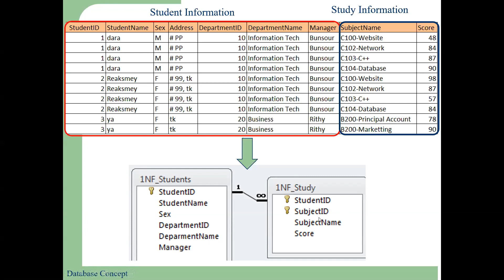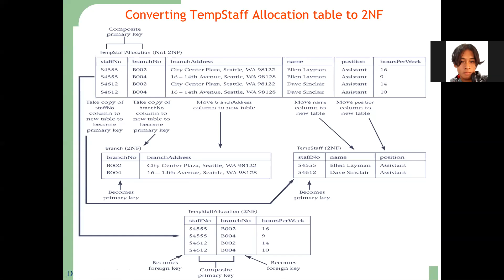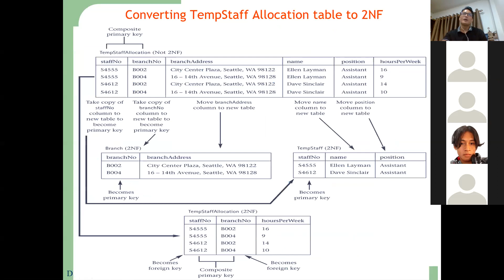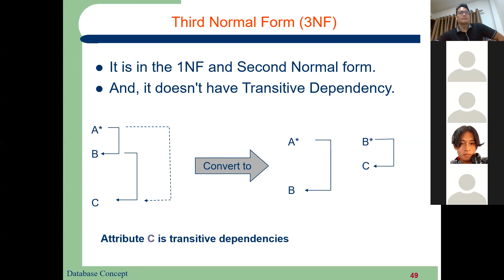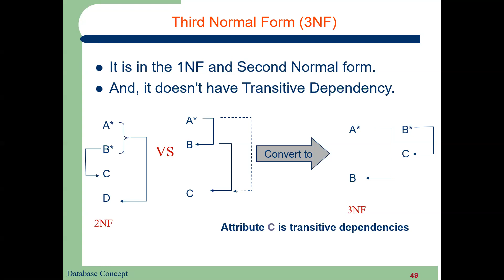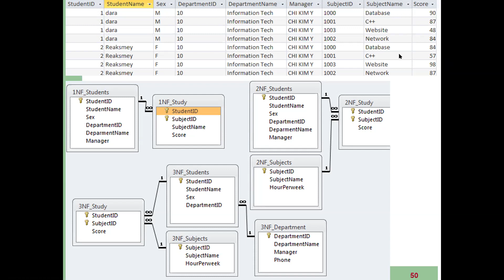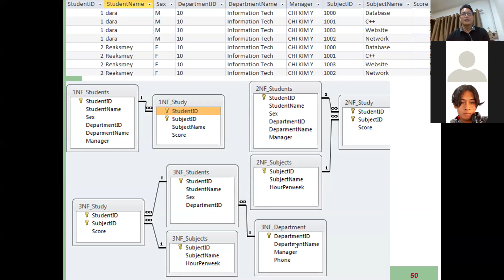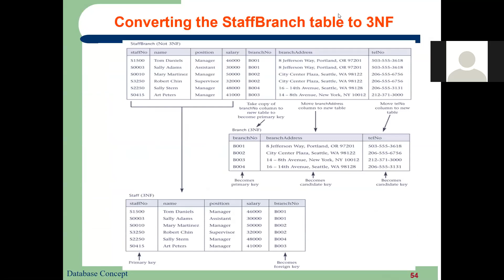Normalization Data Part7